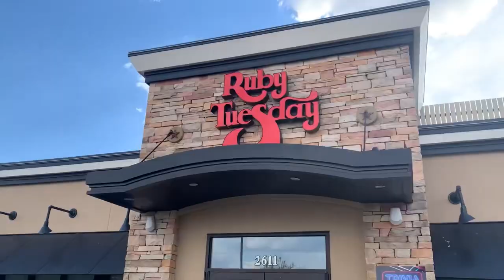США, ВОЗВРАЩЕНИЕ НА YouTube ! 😍❤️